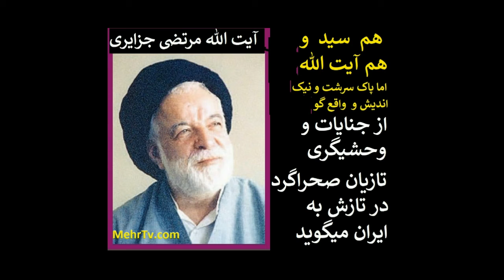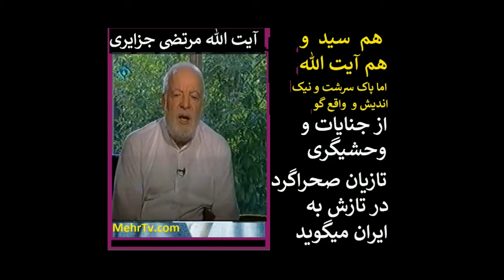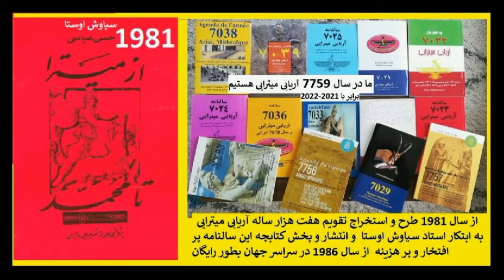ayatollah jazaeriآیت الله مرتضی بروجردی از توحش تازین در حمله به ایران میگوید